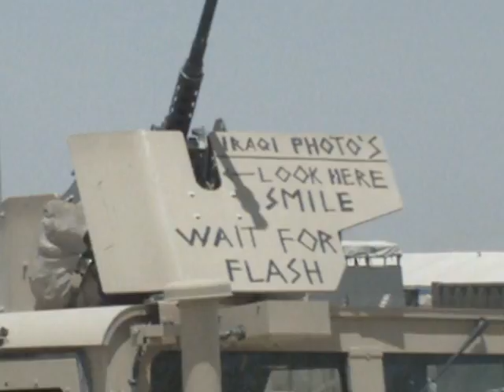PARCHUTE REGIMENT Afghan Video of 16AA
a multitude of different clips from afghan